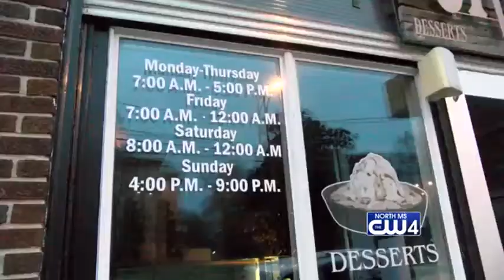Downtown Tupelo Go Cup Ordinance - 3/21/18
The City of Tupelo passed a new ordinance.